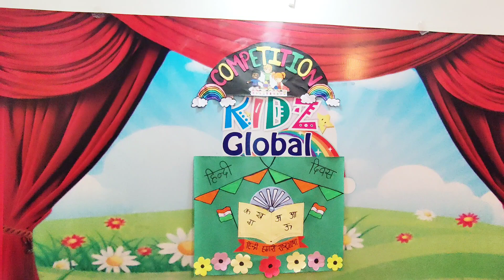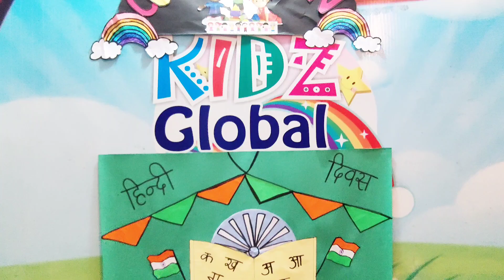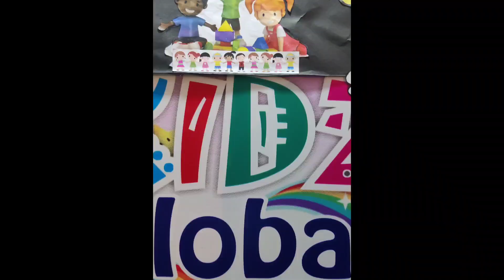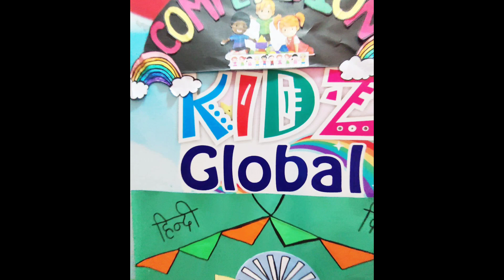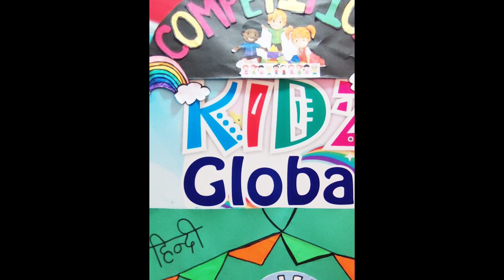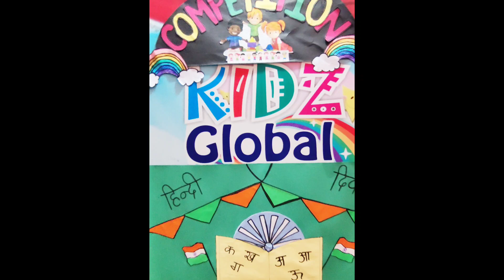हिन्दी दिवस प्रतियोगिता 2024 नन्हें मुन्ने बच्चों के द्वारा play school सेलिब्रेट हिंदी दिवस समारोह।